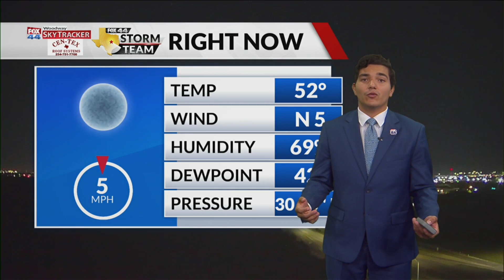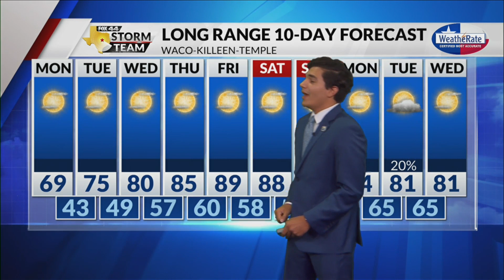Latest Forecast with Meteorologist Zavian Colón